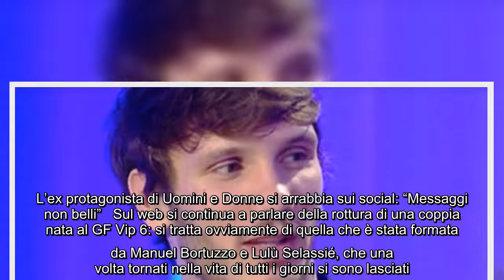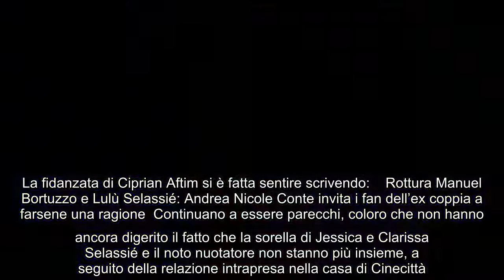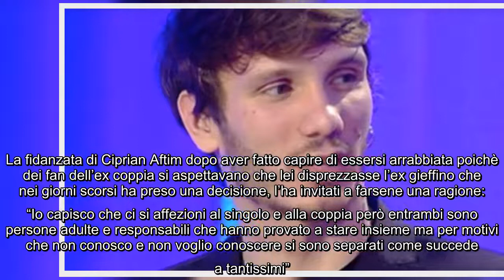L'ex protagonista di Uomini e Donne si arrabbia sui social: "Messaggi non belli" Sul web si continua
L'ex protagonista di Uomini e Donne si arrabbia sui social: "Messaggi non belli" Sul web si continua a parlare della rottura di una coppia nata al GF Vip